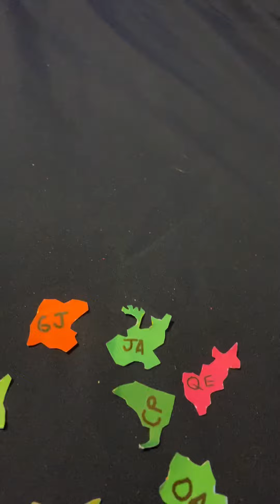NOP 24: Smart Nerds Die Querétaro Oh My God Die Lmfao 😂😂🤣🤣🤣🤣😂🥲🤣